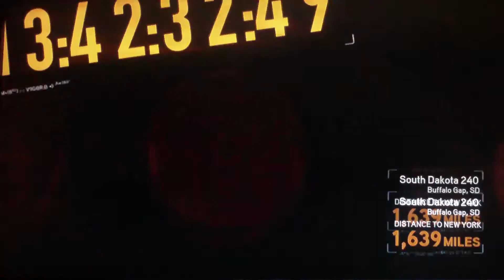Need For Speed The Run part 15 w/TROCKMONEYK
This is part 15 of my playthrough of Need For Speed The Run